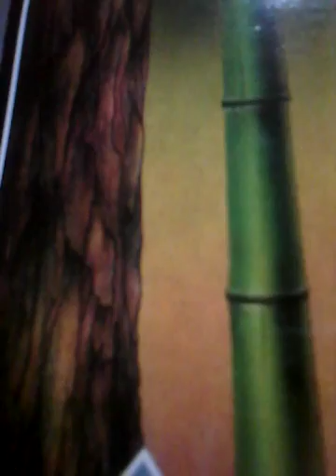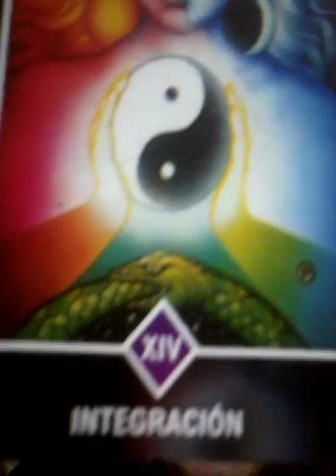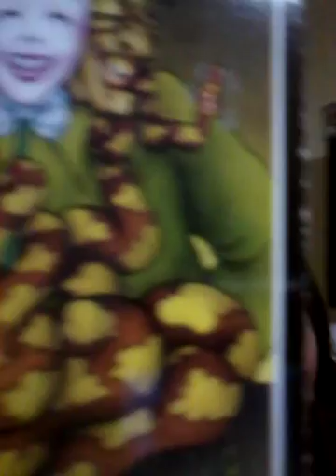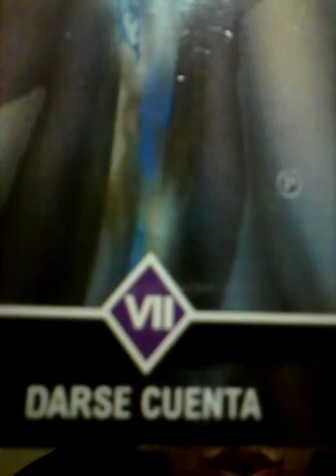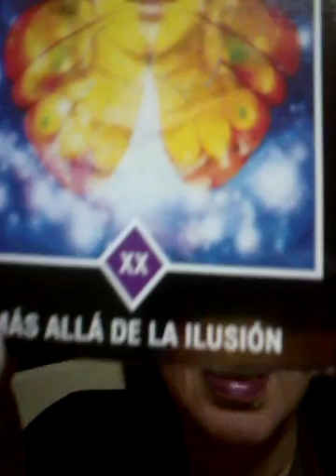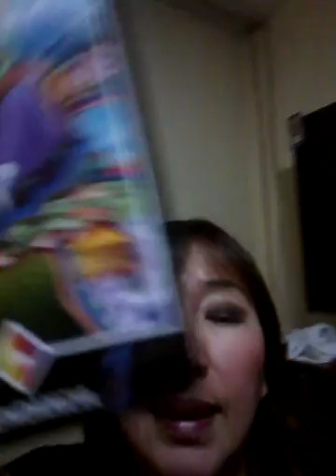Leo , Virgo , Libra y Escorpio 20 de octubre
LECTURA DE TAROT CON AMATISTA POR VIA TELEFONICA, SKYPE O WHATSAPP EN SESION DE 40 MINUTOS..INFORMES EN EL 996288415 O 3498991